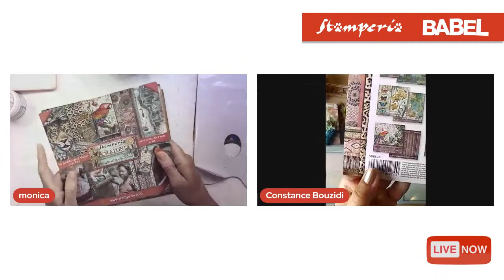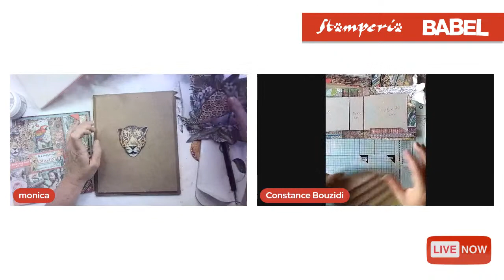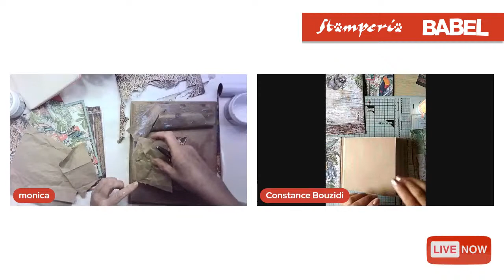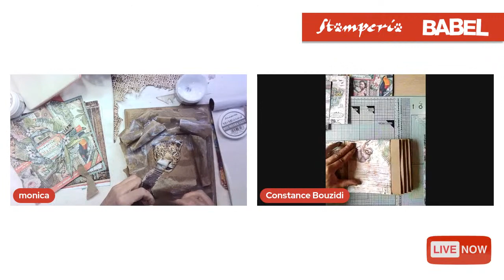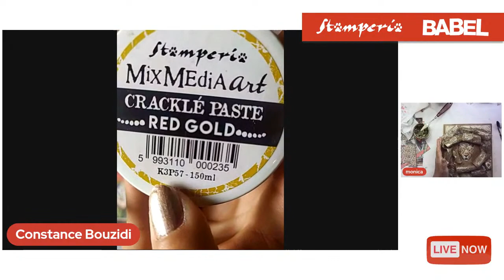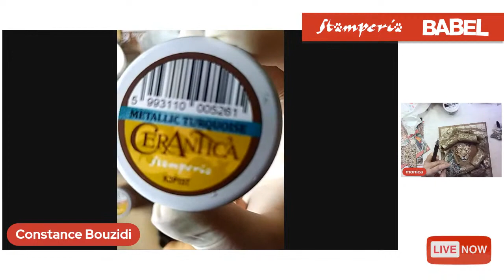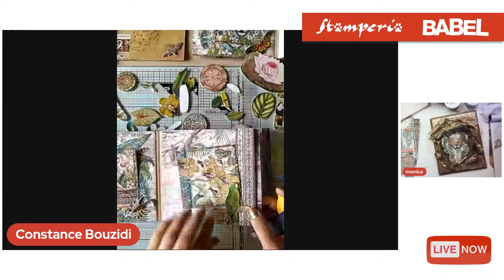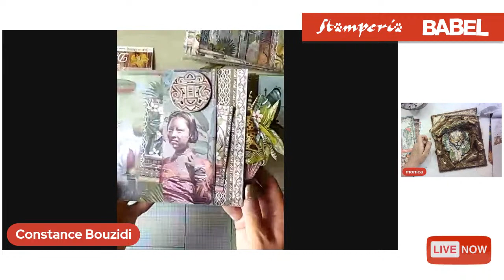Stamperia BABEL, EP 17 - Mini Album Amazonia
Monica Paruta and Constance Bouzidi in a French live !